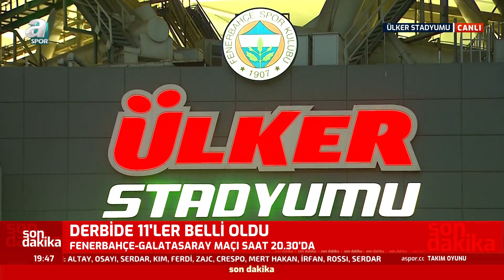Fenerbahçe - Galatasaray Maçı Öncesi Erman Toroğlu Yorumu / A Spor / Takım Oyunu / 10.04.2022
Süper Lig'in 32. haftasında Fenerbahçe ile Galatasaray dev derbide karşı karşıya gelecekler. Zorlu maç Ülker Stadyumu'nda oynanacak. Derbi öncesinde A Spor yorumcusu Erman Toroğlu flaş açıklamalarda bulundu. Toroğlu, "Hiçbir şey hissetmiyorum. Şampiyonluk yoksa ne hissedeceksin? Sadece Fenerbahçe'nin ikinciliği var. Başka bir şey yok. Sanki Fenerbahçe favori deriz ama sonra da derbinin favorisi olmaz deriz." dedi.